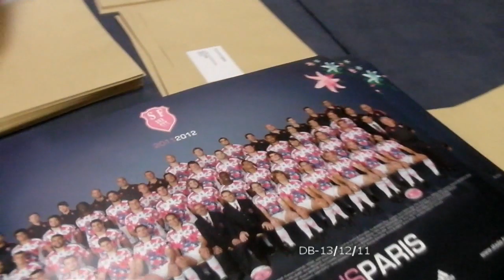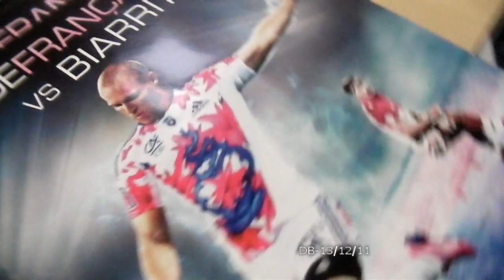13 décembre 2011- Affiches BO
13 décembre 2011- Affiches BO